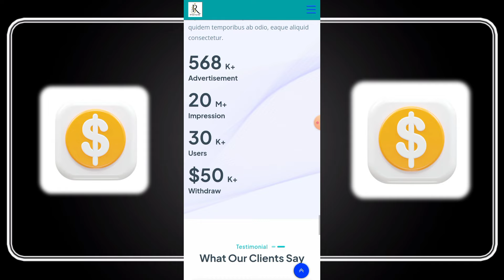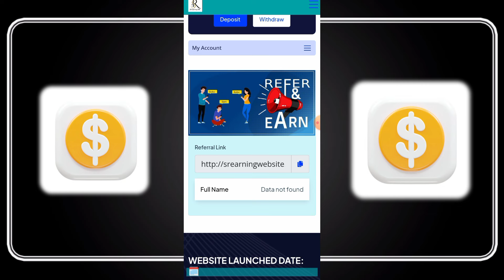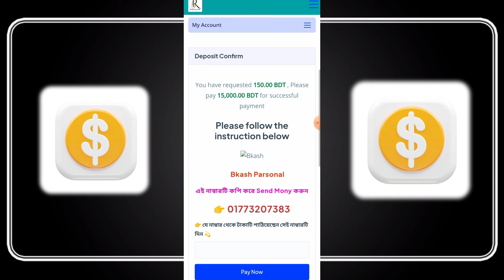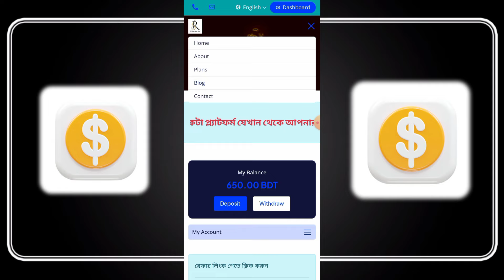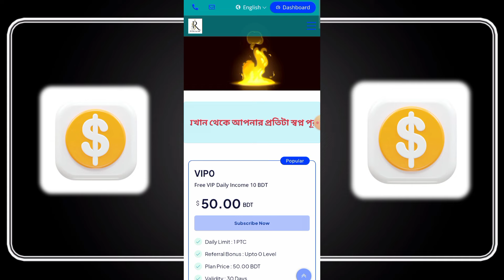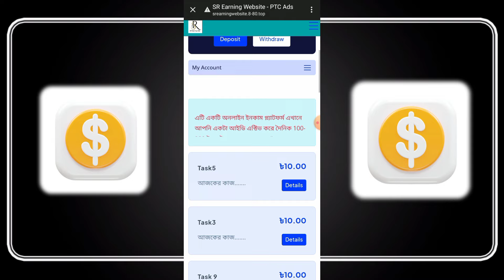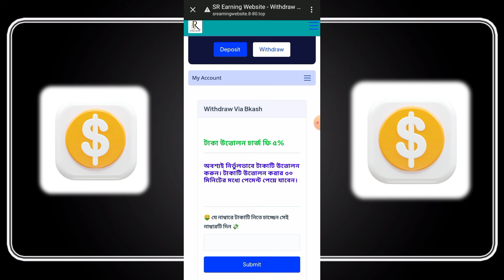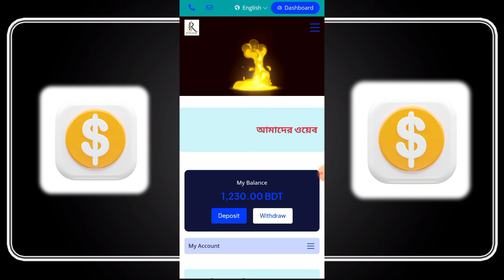New Taka income site 2024 | Online earning website perday 300 Taka payment bkash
best earn money app android
taka inkam kora apps 2024
new taka income apps
taka income korar apps 2024
how to make money online 2024
best game apk for earn money
best paid android games 2024
daily taka income site
SR EARNING WEBSITE
tk income for android mobile
real taka income app
best task earning app 2024
admob earning proof 2024
new ways to earn money online 2024
best apps for android 2023 create
task earning app instant payment
online earning instant payment
best paytm earning app 2024
refer earning app 2024 instant payment
online income, online earning, income, income app, taka income apps